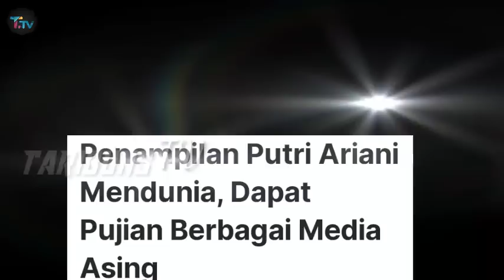Heboh di Media Asing, Penampilan Putri Ariani Memukau Dunia Hingga Tranding Topic di Amerika !!!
taribunstv#putriariani#simoncowell#simoncowellbelilagu#belilaguputriariani#loneliness#7triliun#belilagu7triliun#simoncowellbelilaguputriariani#taribunstv#beritaterbaru#news#viral#new#gosipartis#gosip#gosipartishariini#AGT#americangottalent#pemenangamericangottalent#hadiahputriariani#mobilmewah#trending#trendingtopicdiluarnegeri#putriarianitrendingdiluarnegeri#TVamerica#putriarianitrendingdiTVamerica#lasvegas#viraldilasvegas#viralditvlasvegas#simoncowelldikritik#simoncowelldipecatjadijuri#simoncowelldiganti#TVUSA#iHollywoodTV#TVamerika#viraldiamerika#putriditvUSA#trwndingtopic#trwndingdiluarnegeri